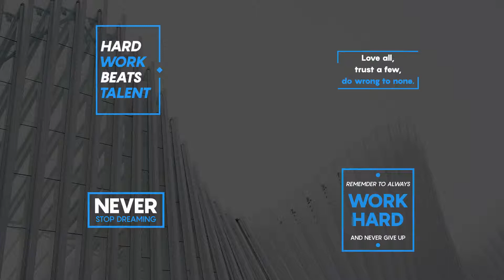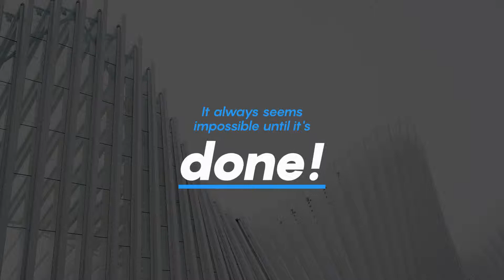20 Simple Titles | After Effects template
20 Simple Titles

20 Titles
1080p and 4K (3840×2160) resolutions
Easily to customize with the Controller : Scale, Color and Duration
Universal Expressions
Compatible with After Effects CS6 – CC
Easy to customize project
Well organized